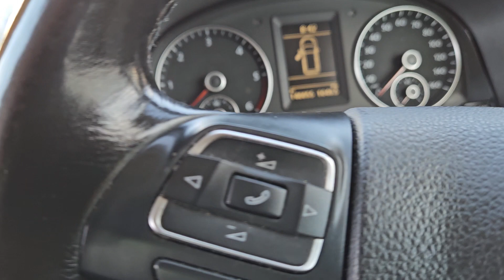YR15 YKS VW CADDY